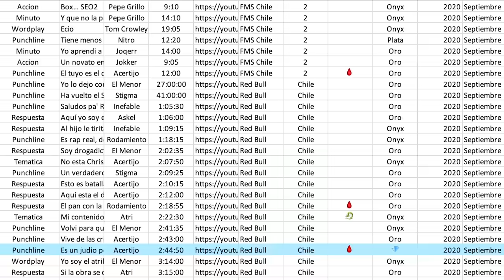Las 100 RIMAS MÁS ÉPICAS de OCTUBRE 2020 | PREMIOS EPIC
Categorías
0:00 - Que hay gente
1:10 - Mejor Minuto
19:22 - Mejor Respuesta
28:07 - Mejor Punchline
34:44 - Mejor Punchline con Temática
41:05 - Mejor Minuto con Temática
43:59 - Mejor Wordplay
45:12 - Mejor Acción
45:53 - Agradecimientos